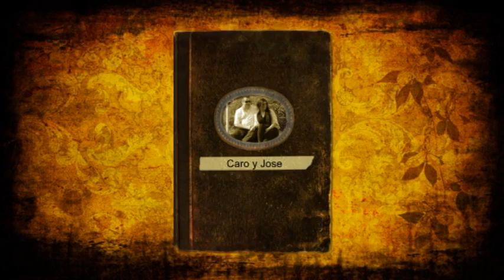Avant Premiere: Caro y Jose (Parte II)